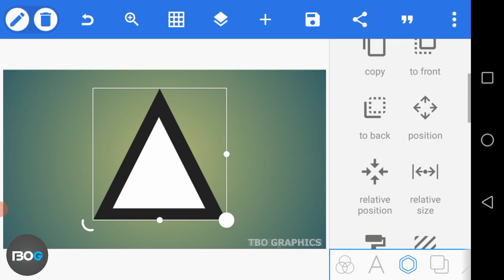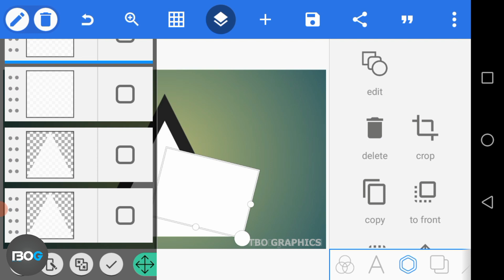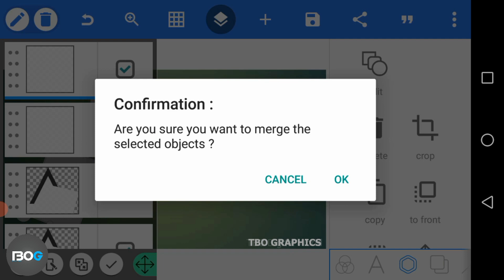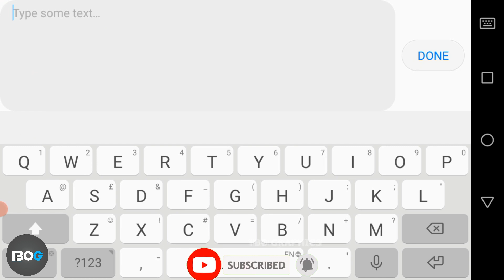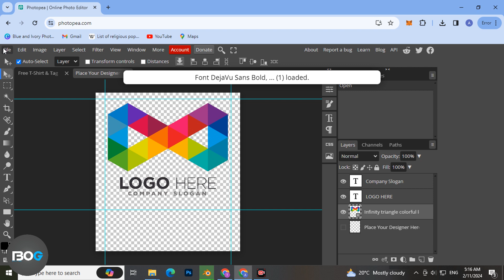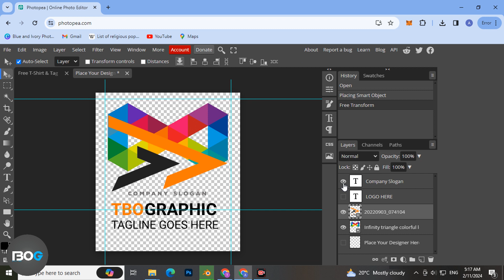Logo Design/ How to Place Logo On T Shirt with Photopia/Pixellab Logo maker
Hello Welcome TBO Graphics
This video is about Logo Design/How to Place Logo On T-Shirt with Photopia/Pixellab Logo Maker
Welcome to our comprehensive tutorial on logo design and placement on T-shirts using Photopia and Pixellab Logo Maker! In this step-by-step guide, we'll show you how to create a professional logo and seamlessly incorporate it onto a T-shirt design, empowering you to showcase your brand or personal creativity with style. Whether you're a business owner, aspiring designer, or simply looking to personalize your wardrobe, this tutorial has you covered.

🎨 Key Tutorial Highlights:

Logo Design:
Learn the fundamentals of logo design, including conceptualization, typography, color theory, and layout, to create a logo that resonates with your brand identity.

T-Shirt Design:
Explore techniques for preparing T-shirt mockups and templates in Photopia, ensuring optimal placement and visualization of your logo on the garment.

Pixellab Logo Maker:
Discover the capabilities of Pixellab Logo Maker and how to leverage its features to design and customize logos with ease, even on mobile devices.

Placement and Scaling:
 Master the art of placing and scaling your logo on T-shirt mockups, ensuring proper alignment, proportion, and visual appeal.

Whether you're looking to create custom merchandise, enhance your brand presence, or simply express your individuality through fashion, this tutorial provides valuable insights and practical skills to bring your vision to life.